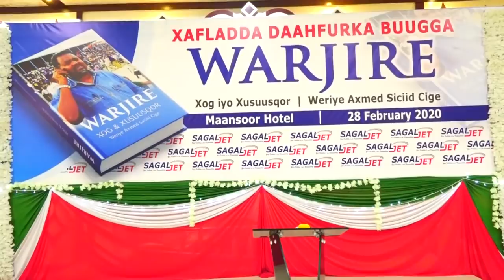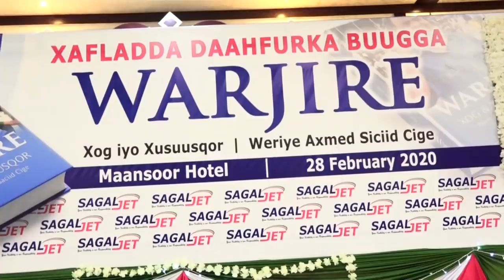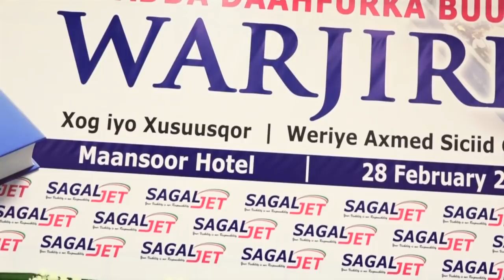Qosolkii Aduunka Iyo Agaasime Wajji + Siyaasiyiinta Somaliland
Wajji Oo ka Qosliyay== Dhamays Media Production ==